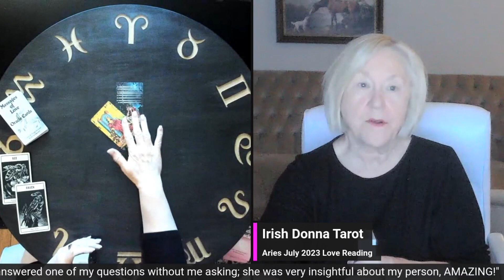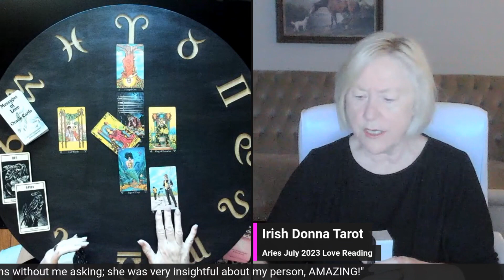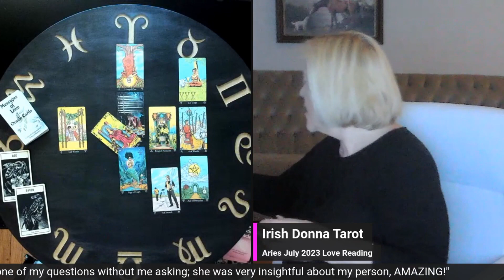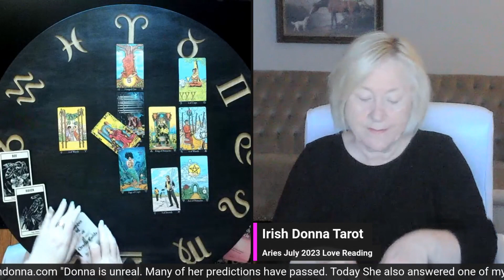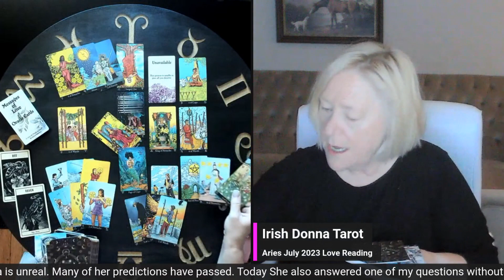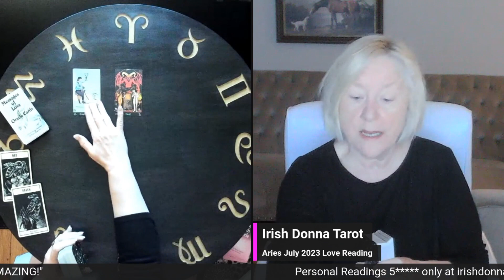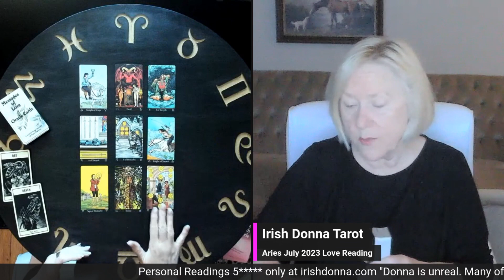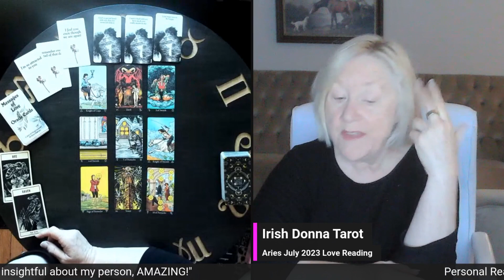ARIES THEIR SECRET SIDE THAT WANTS YOU DESPERATELY!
PERSONAL READINGS AVAILABLE ONLY AT IRISHDONNA.COM
TELEPHONE AND VIDEO READINGS ARE AVAILABLE!
**TIMESTAMPS** WILL BE POSTED IN THE COMMENTS AFTER THE LIVE!  PLEASE ALLOW AN HOUR FOR POSTING!
Thank you, beautiful spirits!. NEVER GIVE YOUR POWER AWAY TO TAROT. THESE ARE GENERAL READINGS. You have free will! General Readings are like a buffet table; take what is yours and leave the rest. You have the personal power and responsibility to make healthy choices for your life. Always seek the appropriate professional help in making life decisions. Tarot and astrology are not fact-based or science-based. They are intended to be entertaining and interesting.

Watch your Sun, Rising, Moon, and Venus signs to see what resonates for you! The messages will not be yours every week because they are General, and if you would like a personal reading, you can check my website:  irishdonna.com. It is the ONLY place to contact me.
Crosswatchers: Energies CAN be reversed! Use your intuition to determine if something "fits."
You can also choose "all notifications" to catch my LIVES AND MONTHLY UPLOADS!

Reader Profile:
My name is Donna Wilder-Hart, aka Irish Donna Tarot
I have worked full-time as a professional tarot reader and astrologer since 2007.
I maintain a verifiable 5 independently vetted feedback.
My private practice is quite busy. When free, I love to share my passion for readings with all of you!

Donna's chart:
Sun: Gemini
Moon: Libra
Mercury: Cancer
Venus: Cancer
Mars: Capricorn
Jupiter: Cancer
Saturn: Scorpio
Uranus: Cancer
Neptune: Libra
Pluto: Leo
Joys of my life experience include:
 1. The tremendous good fortune of being the "Mom" to three delightful, strong, free-spirited children!
2. A lovely long career as a world traveler. I was a  Flight Attendant and International Purser until I retired.
3. Owner and producer for my indie video company. I produced weddings, sports, corporate training videos, corporate meetings, and events.